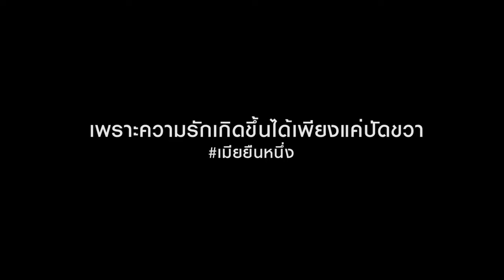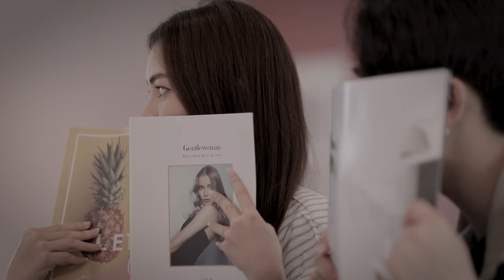ตอน รักผ่านแอพ I ละครเมียยืนหนึ่ง EP 61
ละครสั้น ซีรี่ย์ใหม่ ที่พูดถึงเรื่องราวของความรักหลากหลายรูปแบบ สุข เศร้า สมหวังเนื้อเรื่อง ดูง่ายเข้าใจง่าย พร้อมแทรกข้อคิดคติสอนใจใน เรื่องของ "ความรัก"
ออกอากาศ ทุกวันศุกร์ เวลา 16.00 น. ทางช่อง "เมียยืนหนึ่ง"